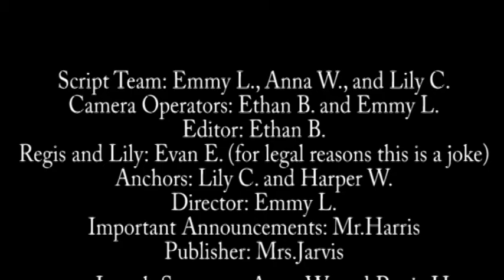01-12-2022 Daily Video Ann (6:46)